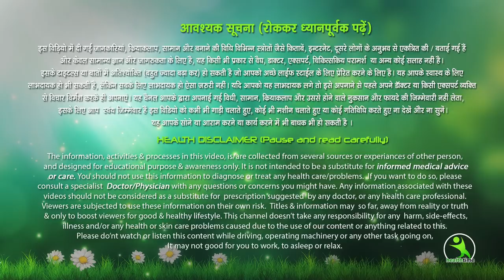लड़के ना देखें**** औरतों और लड़कियों के लिए बहुत खास है ये बातें 6 Important Tips For PCOS & PCOD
औरतों और लड़कियों के लिए बहुत खास है ये बातें 6 Important Tips For PCOS & PCOD